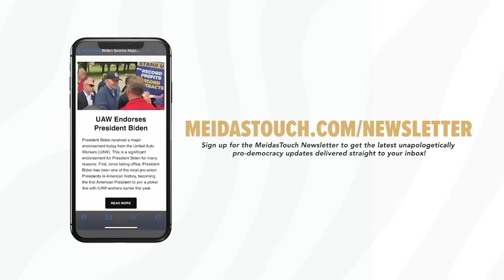Trump SOILS HIMSELF in Public in Speech GONE WRONG?!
MeidasTouch host Ben Meiselas reports on Donald Trump potentially soiling himself in public during his latest speech as he has apparently done in the past as well.